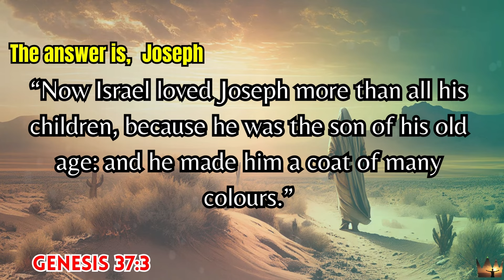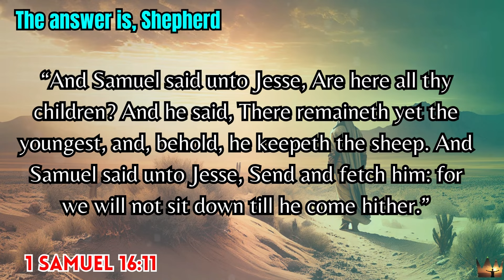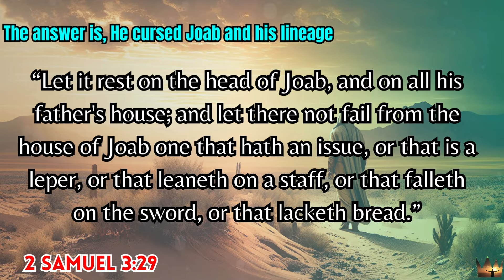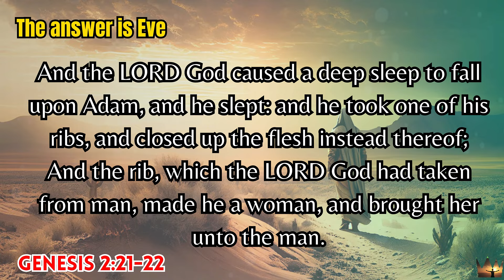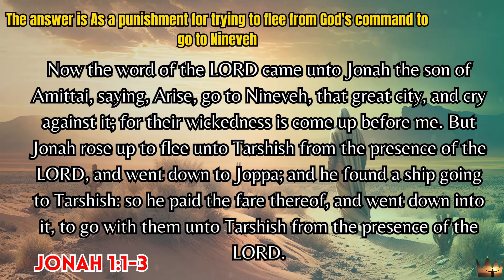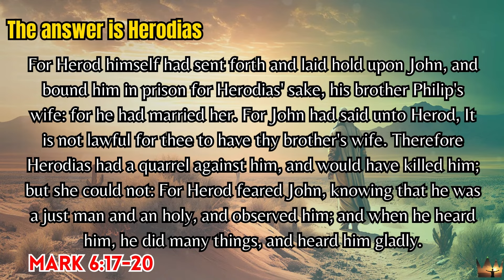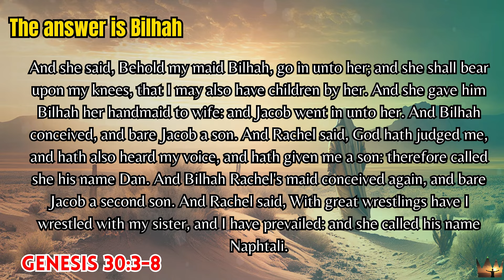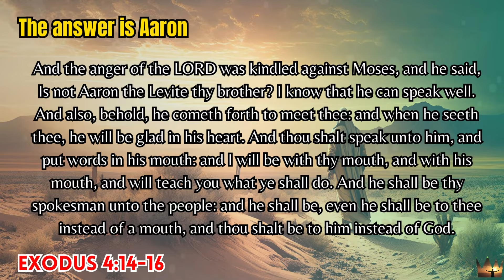21 Hard Bible Quiz - Questions to test your Bible knowledge - Bible Quiz Episode 30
Are you ready to put your biblical knowledge to the test? Here are  21 Hard Bible Quiz - Questions to test your Bible knowledge - Bible Quiz Episode 30. You Are AMAZING If You Can Pass This Quiz! Our Bible Quiz is unlike any other you've seen before, with 20 extra hard-mode questions that will challenge even the most knowledgeable of individuals. But don't let that intimidate you – rise to the challenge and prove your expertise! After viewing the video, it's time to compete and see how many answers you got right. Can you achieve a perfect score of 100%? Take on the challenge today and find out!
👇IF YOU LIKED THE VIDEO, DON'T  FORGET TO 👇
BIBLE QUIZ ✅🙏

Christian bible quiz
fun bible quiz questions and answers
bible quiz
bible quiz questions and answers
Christian quiz
jesus bible quiz
jesus bible quiz questions and answer
bible trivia
bible facts
bible
bible questions
hard level bible questions
bible general knowledge
bible trivia games for groups
bible audio
bible verses for sleep
bible quiz competition
bible quiz game
easy bible quiz
bible quiz emoji
bible quiz for kids
bible quiz with Inspire and quiz